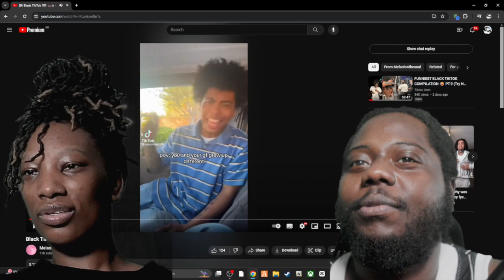REACTING TO BLACK TIKTOK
Hello and welcome to Life Wiv DIgz&Keebs

We back with another video and today we did a BLACK TIKTOK REACTION